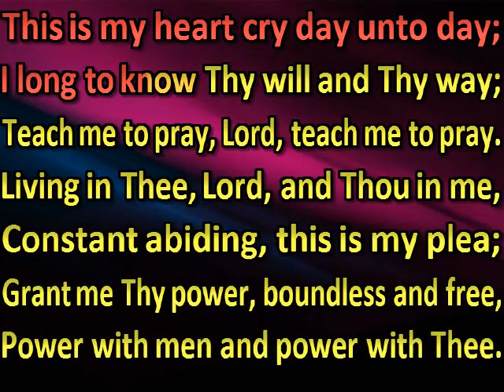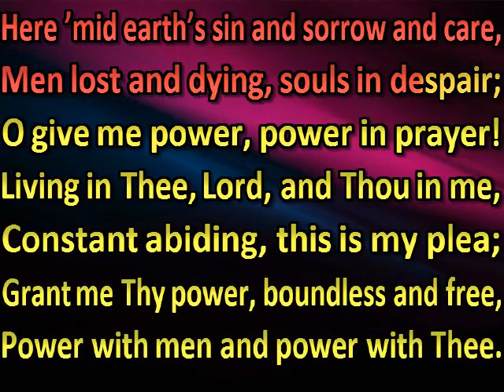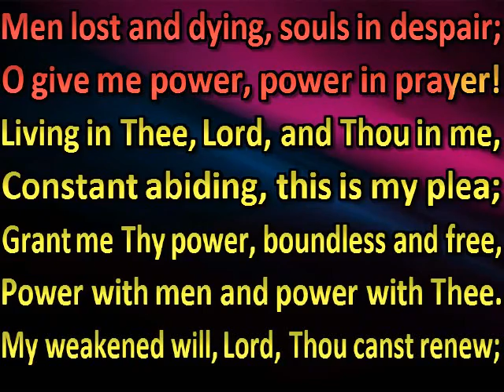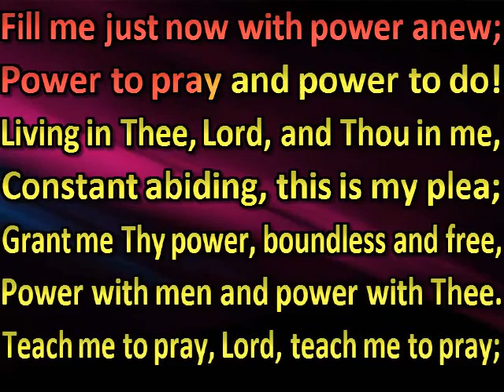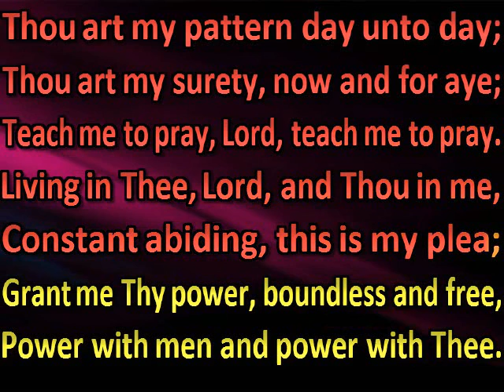Teach me to pray, Lord, teach me to pray